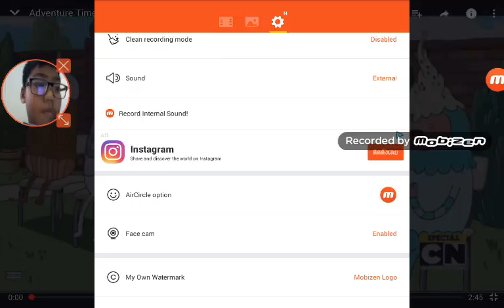RIP Finns and Jake adventure time come along with mee......